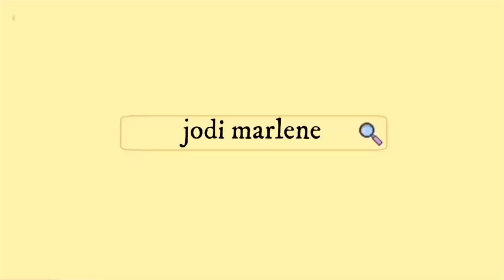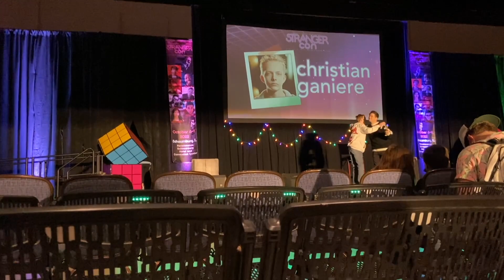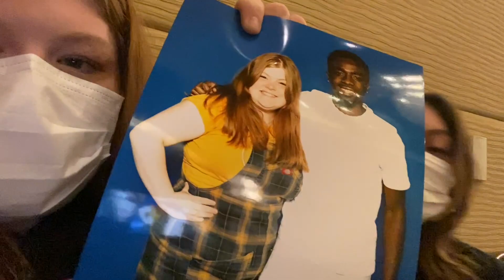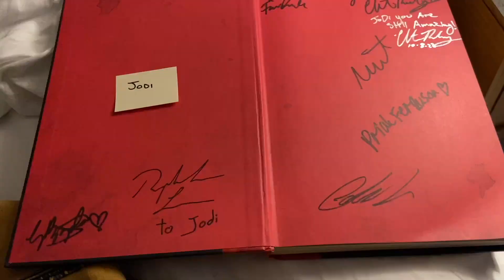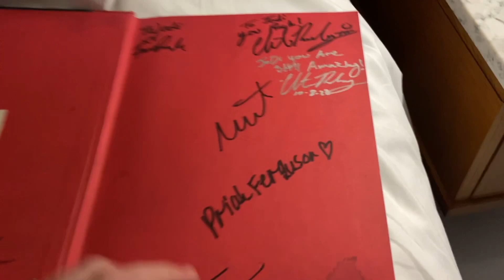stranger con chicago | day #1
meeting caleb mclaughlin, fracesca reale, gabriella pizzolo, raphael luce, chester rushing!

i literally deleted sims 4 off my mac to have enough storage to upload this. yall better give it all the love!

Are you in college? Yes! I'm a sophomore theatre education major!
What do you film on? My Iphone 11